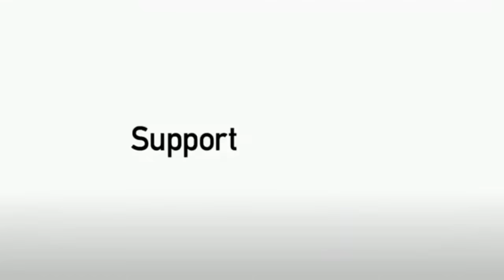HIGHLIGHTS North Ferriby 0 Wrexham 0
Our first trip to North Ferriby ends goalless.